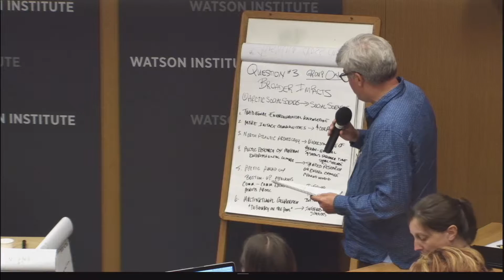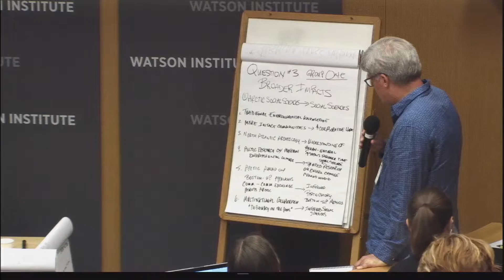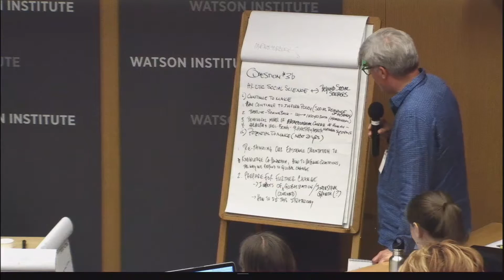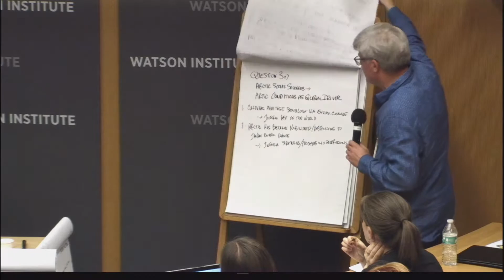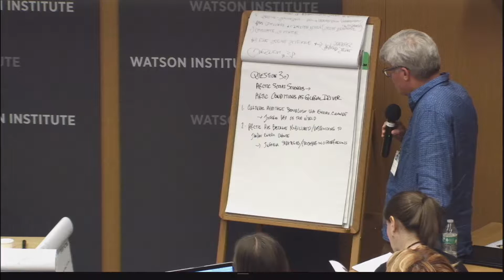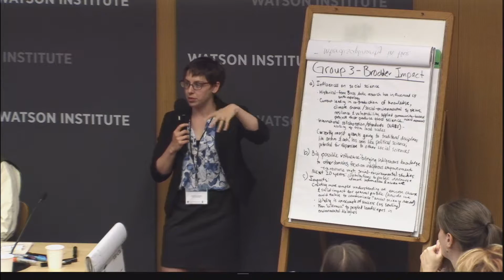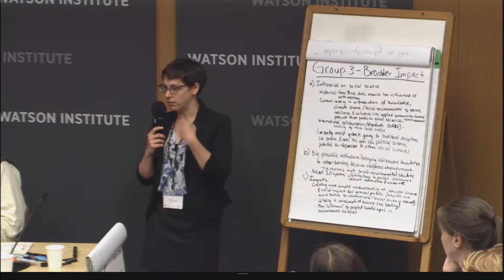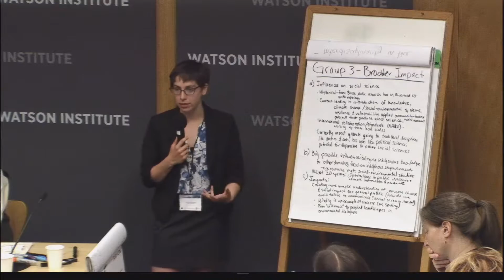Workshop Session 3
Bridging the Future of Arctic Social Science Research

Wednesday June 1, 2016
Brown University
Brown University